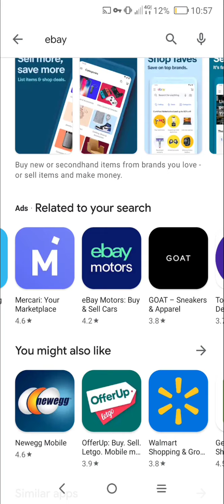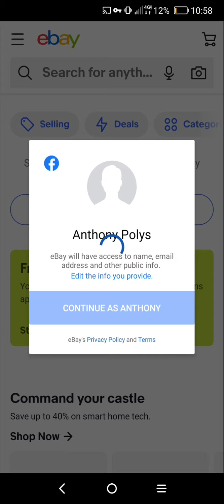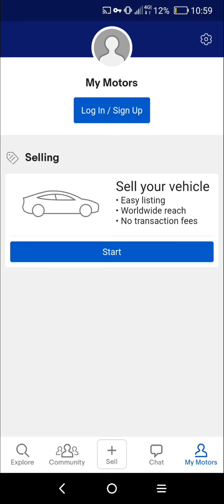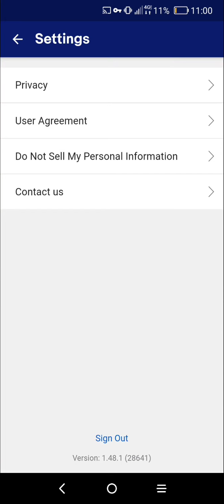Ebay|Ebay: Motors (Android) Account Creation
4Ben -Steve